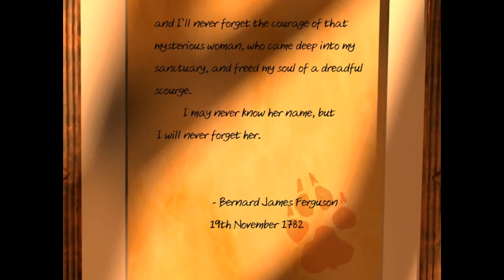The Beast Of Lycan Isle Part 3 - Best Moments